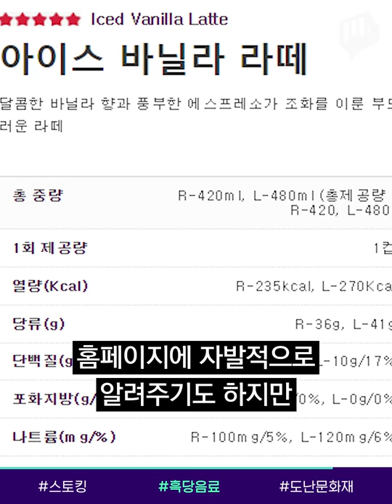신림동 무단침입 영상 피의자 영장심사 출석 / 14F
연일 화제 되고 있는 ‘신림동 CCTV’ 영상.
30일 경찰이 영상 속 남성에게 구속 영장을 신청했습니다.

피의자는 “술에 취해 기억이 안 난다”라고 진술해 분노를 사기도 했는데요.
14F에서 더 알아봤습니다.